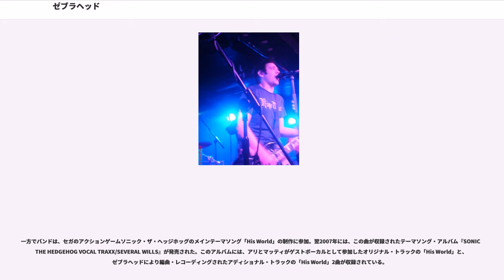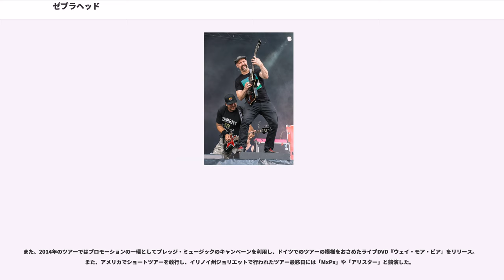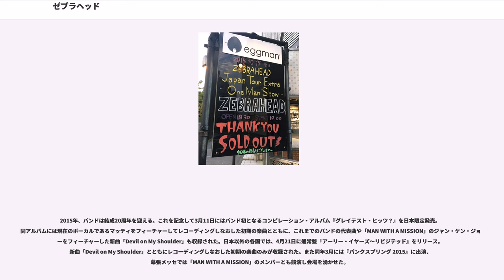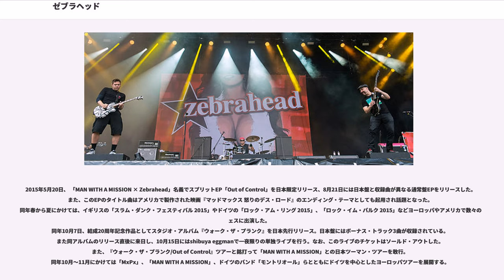ゼブラヘッド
ゼブラヘッド（）は、アメリカ合衆国のロックバンド。1996年にカリフォルニア州オレンジ郡ラハブラで結成された。2015年現在までに8枚のスタジオ・アルバムをリリースしている。ジャンルはパンク・ロック、ポップ・パンク、ラップ・ロック、ラップ・メタル、ラップコア、オルタナティヴ・ロックに分類される。日本では通称「ゼブラ」、「ゼブヘ」、「シマウマ」など。2013年現在、日本最大級の音楽フェスサマーソニックの最多出演バンド（通算7回目）である。2015年にバンド結成20周年を迎えた。

ゼブラヘッド（）は1996年にカリフォルニア州オレンジ郡ラハブラにて、ギターのグレッグ・バーグドルフとドラムのエド・ウドハス(元「409」)、ベースのベン・オズモンドソン(元「3-Ply」)、ボーカル・ギターのジャスティン・マウリエロ(元「ワンス・ゼアー」)で結成。当時この4人の所属するバンドが同じスペースを使って練習していたこともあり試しにセッションしてみたところ、すぐに意気投合し仲良くなった。その後、さらなる音楽の可能性を追求するため、4人はそれぞれのバンドを脱退してゼブラヘッドを結成する。

バンドは フガジやディセンデンツなどに影響を受けており、地元で流行していた スカ・パンクではなくヒップホップの要素をバンドの音楽に取り入れるようになる。やがて、ラッパーのアリ・タバタビィをバンドに迎え入れ、バンドはツインボーカル体制となる。その後、1997年に『第7回』 (ロサンゼルス・ミュージック・アワード) で「Orange County Band of the Year」 (オレンジカウンティ・バンド・オブ・ザ・イヤー) を受賞した。

1998年4月21日、セルフタイトルとなるデモ・アルバム(事実上のファースト・アルバム)『ゼブラヘッド』（アルバム・ジャケットが全面黄色だったことからファンの間では通称「イエロー」）をインディーズレーベルのDoctor Dream Recordsからリリース。同年にメジャーレーベルのコロムビア・レコードと契約をかわすと2枚目のフル・スタジオ・アルバム『ウェイスト・オブ・マインド』をリリースし、メジャーデビューを果たす。新曲とあわせて、前作から新たにレコーディングしなおした曲もこのフル・アルバムに収録されたほか、ラジオでマイナーヒットした「ゲット・バック」も収録。この曲はアメリカのビルボードにおけるモダン・ロック・トラックス (オルタナティヴ・ソングス) チャートで32位を記録するなどアメリカ国内で人気を集めた。続いて2000年8月には3枚目のスタジオ・アルバム『プレイメイト・オブ・ザ・イヤー』をリリース、全米中に人気が広まる。そのわずか1年後の2001年10月には日本限定盤EP「ステューピッド・ファット・アメリカンズ」をリリース。その後日本で『サマーソニック 2001』に出演した。

『プレイメイト・オブ・ザ・イヤー』のリリースから3年後の2003年後半、4枚目のスタジオ・アルバム『MFZB』をリリース。『MFZB』とは「Mother Fucking Zebrahead Bitch」 (マザー・ファッキング・ゼブラヘッド・ビッチ) の略で、バンドのファンクラブの名称をとってこのアルバムに名付けられた。それまでのヒップホップっぽいファンクなサウンドから、よりヘビーなパンク・ロック調の新しいサウンドが盛り込まれたアルバムに仕上がっている。特に日本でのプロモーションに力を入れた結果、オリコンチャートで第9位を記録。『サマーソニック 2003』にも出演し、日本で単独ツアーも行った。

2004年7月、5枚目のスタジオ・アルバム『ウェイスト・オブ　MFZB』を日本限定リリース。タイトルのとおり『MFZB』制作時に選曲から漏れて収録しきれなかった楽曲がこのアルバムに収録された。

2004年後半、日本を含むツアー終了後ほどなくして、音楽的な方向性の違いからボーカル・リズムギターのジャスティン・マウリエロがバンドを脱退。2004年頃にジャスティンの後任となるマッティ・ルイスがゼブラヘッドに加入する。彼が「ジャンク1000」と...